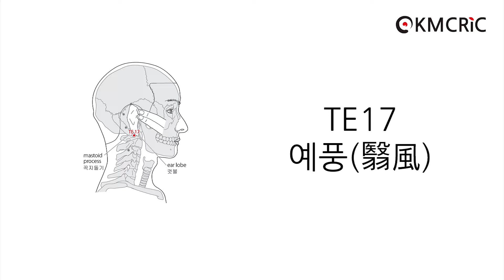TE17 예풍 翳風 Yifeng (Eng sub) - KMCRIC WHO Standard acupoint DB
[부위]
목앞부위, 귓불(ear lobe)의 뒤쪽, 꼭지돌기(mastoid process) 아래끝의 앞쪽 오목한 곳.

In the anterior region of the neck, posterior to the ear lobe, in the depression anterior to the inferior end of the mastoid process.

[침구법]
- 直刺 0.5～1寸
- 斜刺 1～1.5寸